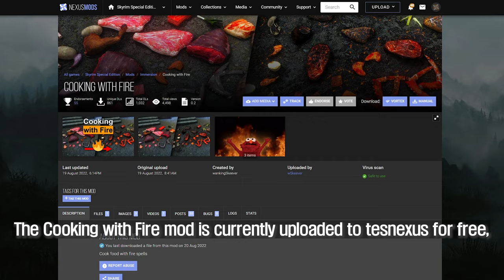SKYRIM MOD I Cooking with Fire - Ultimate Immersive I You MUST Install This!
I. Credit
- WankingSkeever

II. Source

III. ARJA Bethesda Game Channel